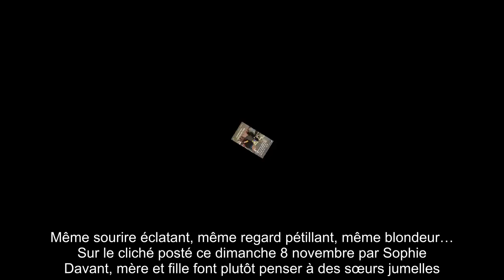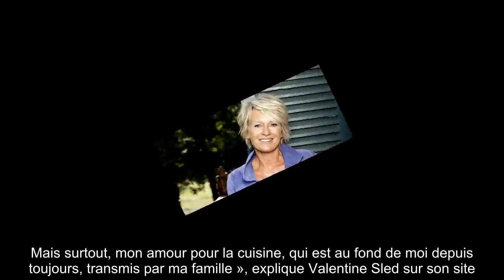✅ Sophie Davant si fière de sa fille : elle lui donne un coup de main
✍ Même sourire éclatant, même regard pétillant, même blondeur… Sur le cliché posté ce dimanche 8 novembre par Sophie Davant, mère et fille font plutôt penser à des sœurs jumelles.  Mais ce n’est pas sur cet aspect « sosie » que l’animatrice d’Affaire conclue veut attirer l'attention, mais sur leur activité du week-end : la cuisine.  « Ma fille… non seulement elle est canon, mais en plus elle cuisine très bien.  Elle adore ça ! », écrit l’animatrice qui propose ensuite d’aller voir le site de sa fille Sledetpoivre. com. Sled, comme Pierre Sled, l’ex de Sophie Davant, père de Valentine Sled.  Il s’agit d’un blog culinaire que la jeune femme qui fêtera ses 25 ans le 27 novembre prochain vient de lancer, avec le soutien de sa célèbre maman, qui a mis son grain de sel.  .« Après les propositions douteuses de ma mère, comme ‘valentinethekitchen’, ‘cuisineavecvalentine’ et j’en passe, mon frère Nicolas est arrivé avec un nom tout pondu, ‘Sled et Poivre’, et ça nous a tous paru évident », expliq ...